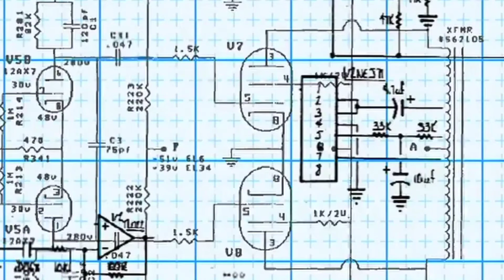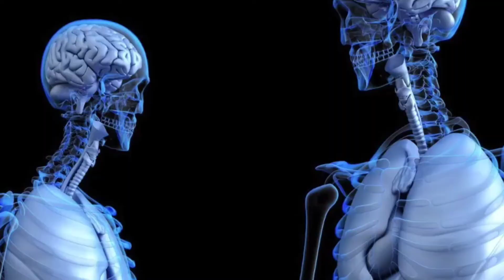A new heart - Tim Keller sermon jam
from the sermon "A new heart"

Soul Survivor - 1000 years